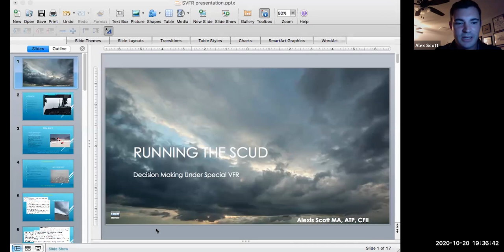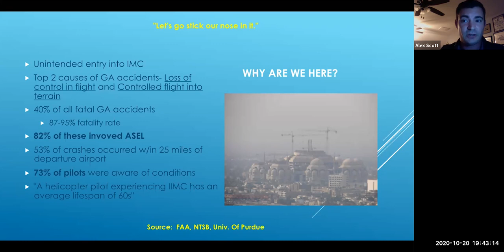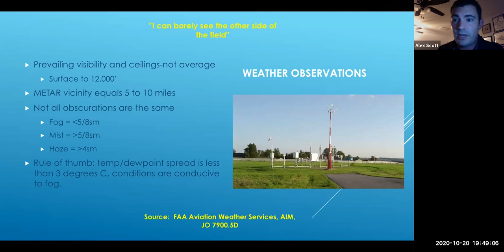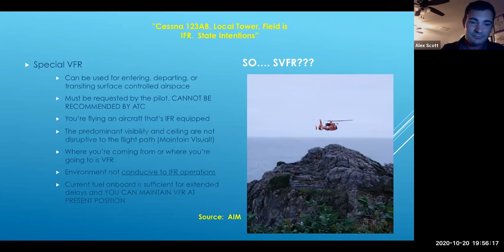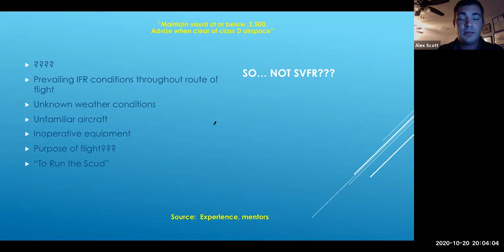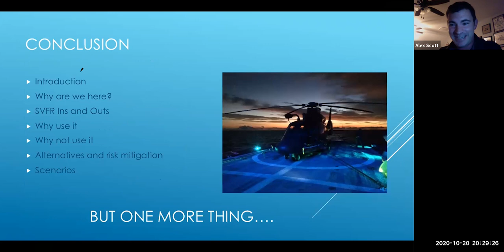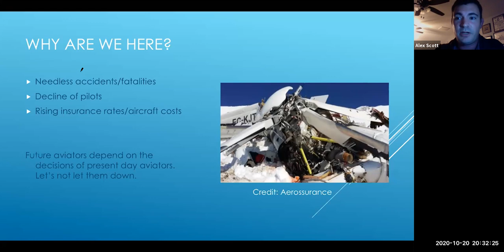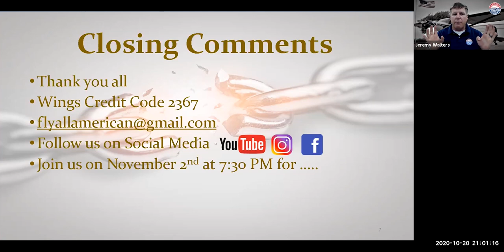Breaking The Chain: Running The Skud - Alex Scott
On this recorded live Webcast, join us as US Coast Guard H65 and General Aviation CFI/ATP Pilot leads us in a discussion of the risk elements associated with "Running The Skud" and why poor aeronautical decision making can result to fatalities and loss of control.